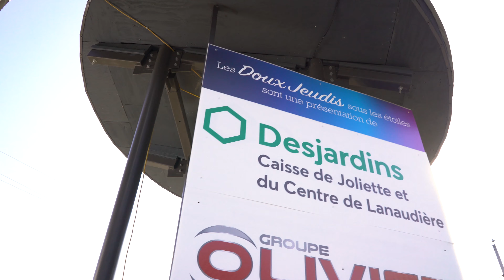30 secs mix